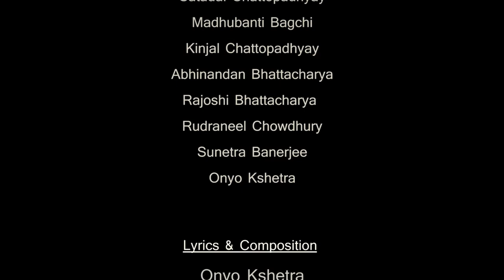Tomar Tumi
Song-Groho Presents:
An initiative by various artists of music industry to celebrate the Women's Day!
Written and Composed : Onyo Kshetra
Arrangements : Rudraneel Chowdhury
Recording and Mixing: Studio Promix
Video : WhiteHole Creations
Stills: Sunando Banerjee
Produced By: Dr. Tanusree Das
Singers: Anindya Chatterjee
Upal Sengupta
Prashmita Paul
Arindom Chatterjee
Satadal Chatterjee
Madhubanti Bagchi
Kinjal Chattopadhyay
Abhinandan Bhattacharya
Rajoshi Bhattacharya
Rudraneel Chowdhury
Sunetra Banerjee
Onyo Kshetra

LYRICS: ONYO KSHETRA

Eto Kaal Er Ek'e Golpe
Chhok'e Ganthaa Roopkolpe
Dhorabaandhaa Shonkolpe
Tumi Aatke Thekona...

Ekmaatro Bikolpe
Prothamoto Prokolpe
Theme Thaka Ek'e Golpe
Tumi Bondee Thekonaa.

Haat er Muthoy Nijer Bancha
Nijer Buk'er Khola Khancha..
Nijer Aaynay Nijer Khonj'e
Nijer Shottay, Nijer Shaj'e...

Bhenge Paayer Tolar Ondhokar..
Taake Gunriye Daao...

Ei Tumi, Nijer Tumi
How Tumi, Tomar Tumi..
Tomar Chithir Khaam'e ei Tumi..
Tomar Bhubon Gram'e Ei Tumi..
Tomar Onno Gaan'e Ei Tumi..
Tomar Shihoron'e Ei Tumi..

How Tumi, Ei Tumi
Ei Tumi, How Tumi
How Tumi, Shei Tumi
Shei Tumi, How Tumi.